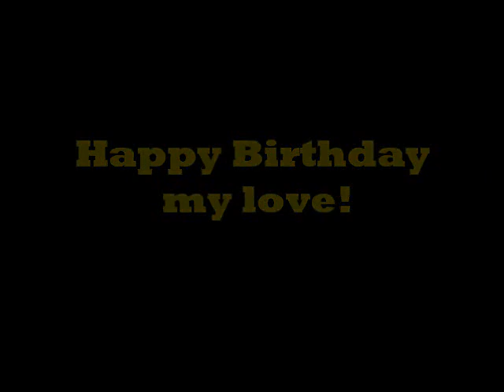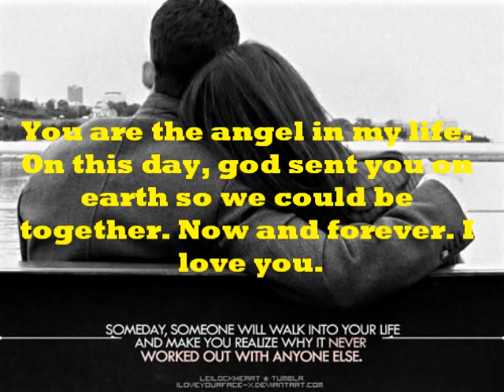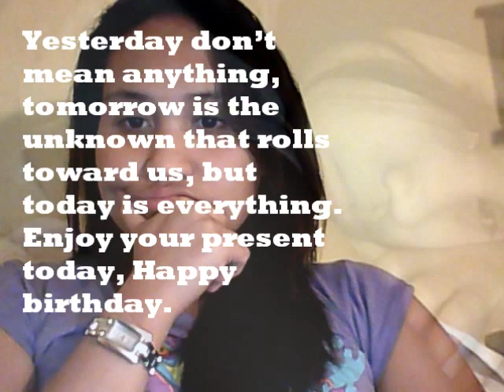feb-7-2013 happy birthday 2 u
i love u bebs